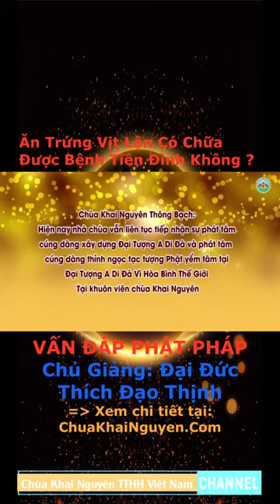Ăn Trứng Vịt Lộn Có Chữa Được Bệnh Tiền Đình Không? 9x16 đăng lên MXH